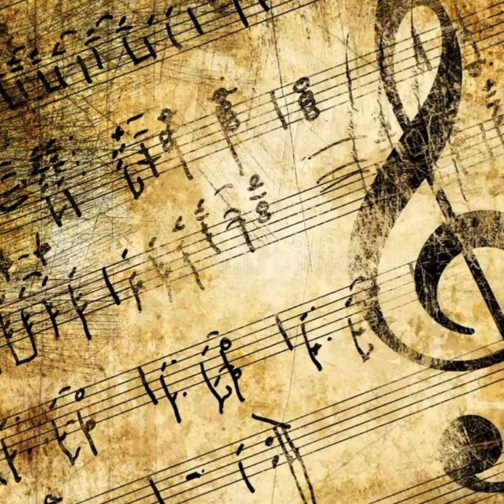КЕМ ҖЫРЛАДЫ. ӘМИРХАН ЕНИКИ